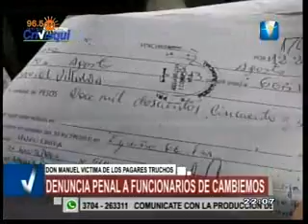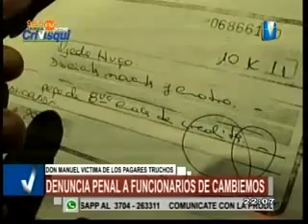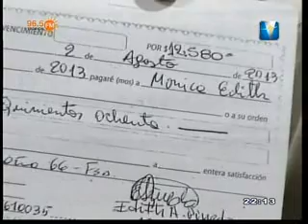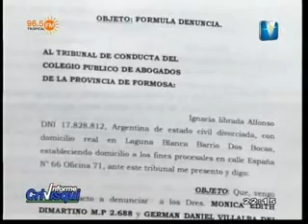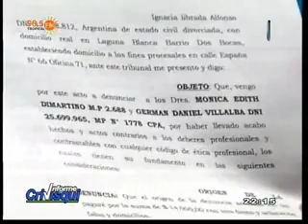GRAVES DENUNCIAS CONTRA FUNCIONARIOS DE CAMBIEMOS EN FORMOSA Parte 3 2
Funcionarios Nacionales de Cambiemos en Formosa fueron masivamente denunciados civil y penalmente por estafas con pagares truchos y adulterados, formaron una organizacion que se dedicaban a ejecutar pagare truchos embargandoles los sueldos a centenares de trabajadores. Aquí parte de un extenso informe del Periodista Alejandro Crivisqui